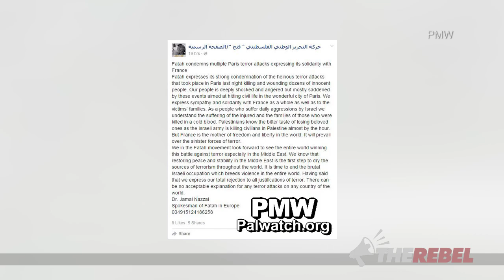Palestinian officials blaming "sinister Jews" for Paris attacks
Igal Hecht of TheRebel.Media reports, at a time when the world is united against barbaric Islamic terrorism, the Palestinian government is using the deadly terrorist attacks in France, to blame Jews and the state of Israel.

They are spreading conspiracy theories that those responsible for the attacks do not belong to ISIS but rather, it was "sinister Jews".

Official PLO spokespeople have been making statements and using propogandized imagery that deflects blame for the horrendous attacks away from ISIS and to the State of Israel.

"from Beirut to Paris, terrorism and explosions, two beautiful and advanced cities; two cities that arouse admiration with their positions regarding Palestine. What is this hatred that attacks beauty and principle and declares terror against them? Does the terror in Beirut or Paris wear masks like those who were in the Alahli Hosptial yesterday"

The conspiracy theory doesn't stop there though, as I outline in my report. How ironic that an organization that virtually created the blueprint for terrorist attacks blames the one democratic western nation that has been at the forefront of the fight against Islamic terrorism.

PLEASE DONATE TO SUPPORT TheRebel.media's first hand coverage of Israel and the Middle East!

Our Middle East correspondent Igal Hecht's
fact-based, pro-Israel reports will never air on CTV or CBC--
But you can SIGN UP to get them FREE: